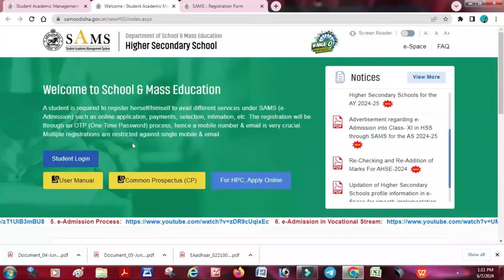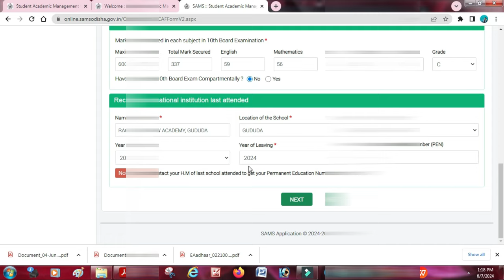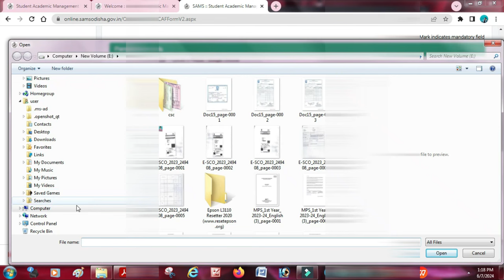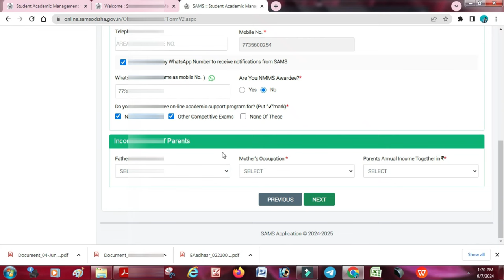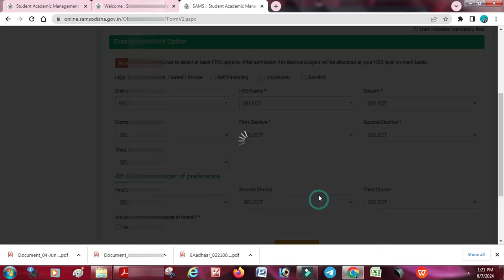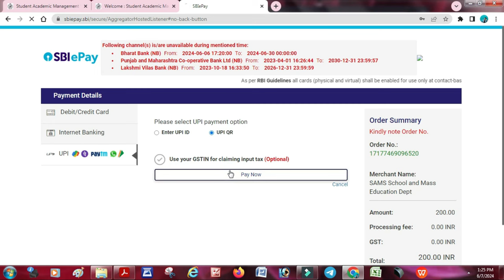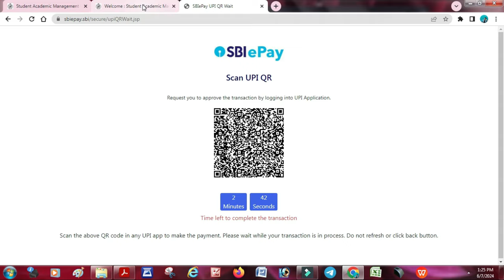+2 online application process 2024-25 , Step by step online form fillup for +2 addmision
in this video i  show you how  to apply caf form +2  addmision